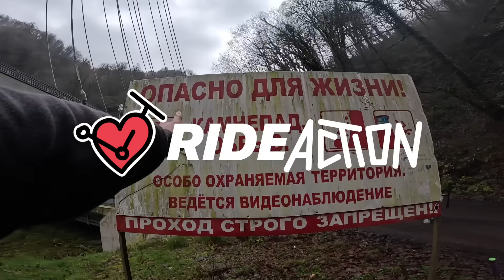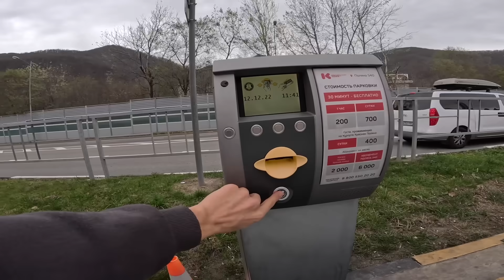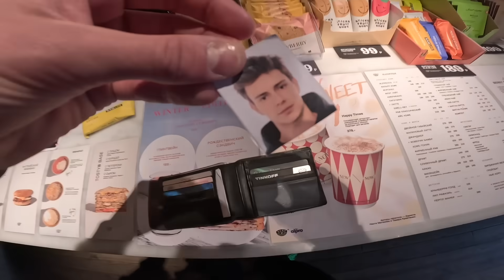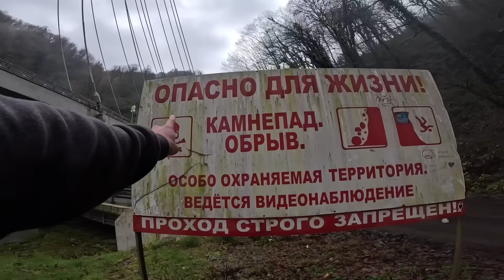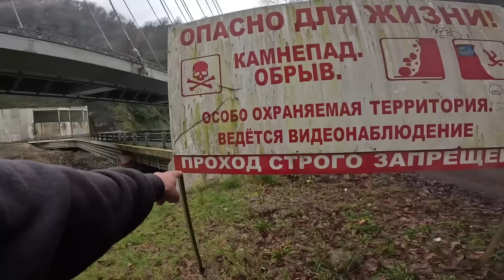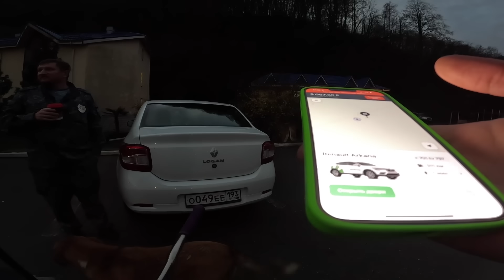ОТ ПЕРВОГО ЛИЦА ПО ЗАБРОШЕННОЙ ДОРОГЕ В СОЧИ НА САМОКАТЕ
Привет друзья! В этом ролике мы с моим другом Ваней взяли наши трюковые самокаты и поехали в горы в Сочи. Заскочили в скейт парк, поделали там трюки на самокате, поднялись в горы и проехали красивейшую заброшенную дорогу. Ролик получился пропитанным приключениями и позитивным настроением.